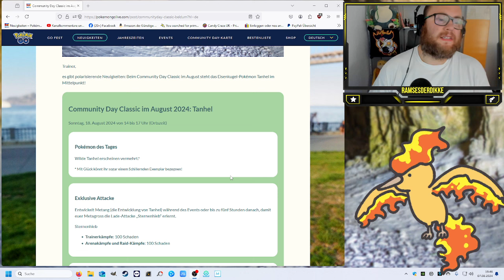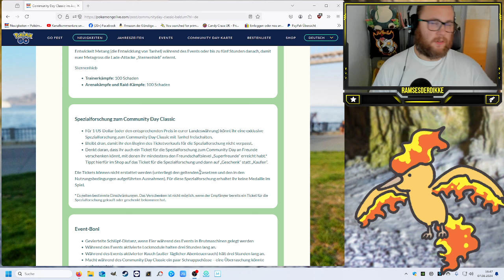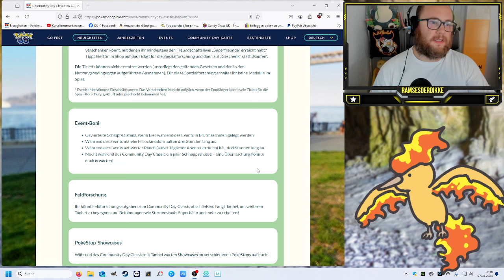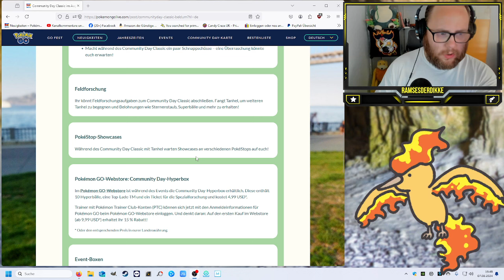✨ Shiny ✨ Tanhel Community Day CLASSIC im August 2024 | Pokémon GO Deutsch # 3071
GUMMA !!!